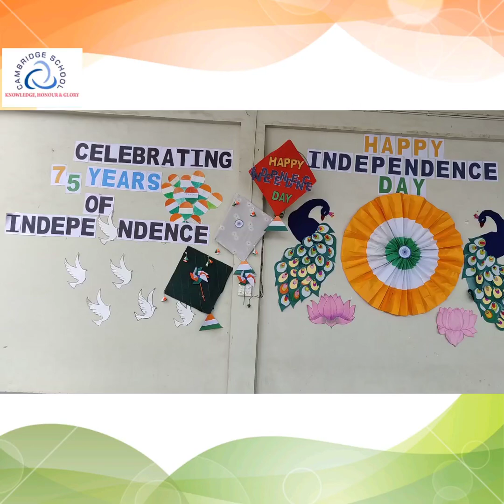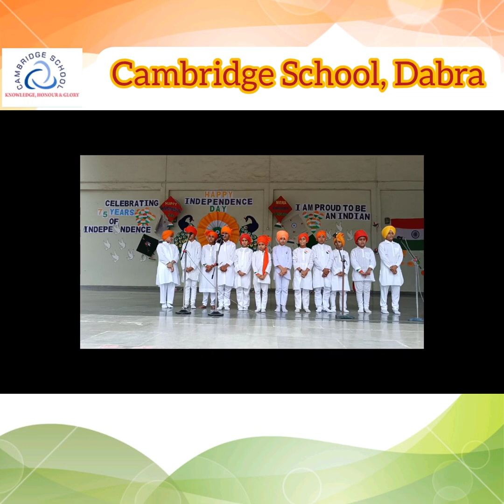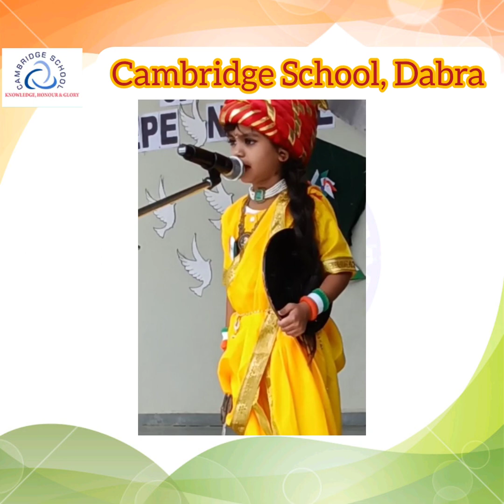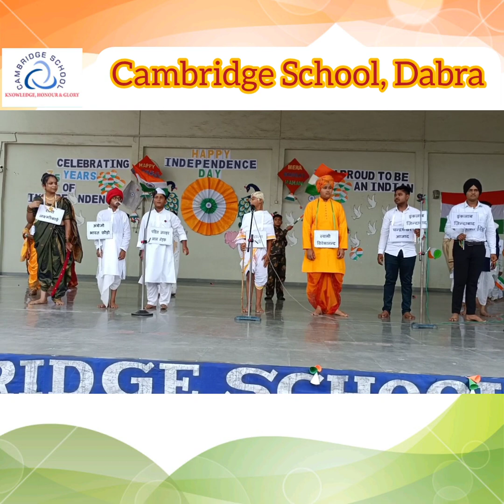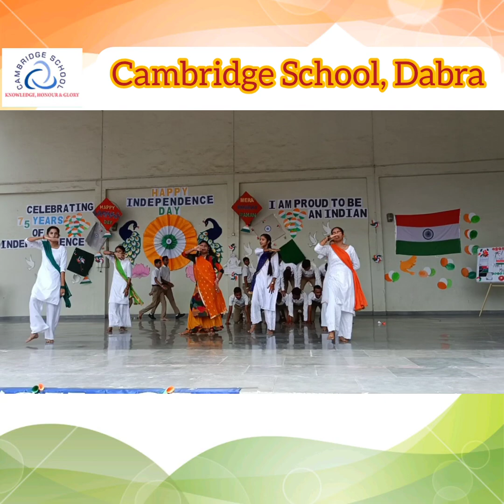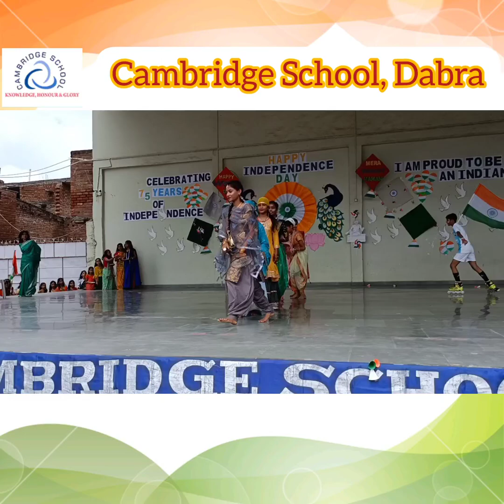75 Azadi Ka Amrit Mahotsav Independence Day Celebration